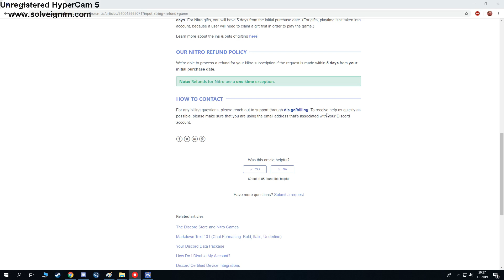How to refund Discord game 2019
Here's the link:  dis.gd/billing

Your game just needs to be...

Purchased in the last 14 days
Have less than two hours of total play time
So long as it meets these criteria we will be able to provide a refund.
We are unable to provide refunds or exchanges for purchases for downloadable content (DLC) and in-app purchases (IAP) within any game.

So before you shop til you drop in-game, ya better think ten bajillion times before pressing the "Buy Buy Buy" button, because your coins are literally going bye bye bye!

BUT WHAT ABOUT GIFTING…?
We are unable to provide a refund for a gift purchase once the gift has been claimed by yourself or another user. (Yes, you can give gifts to yourself! Treat Yourself Day can be every day!)

However, if a game gift is unclaimed, the game gift can be refunded if you purchased it within the last 14 days. For Nitro gifts, you will have 5 days from the initial purchase date. (For gifts, playtime isn't taken into account, because a user will need to claim a gift first in order to play the game.)

Learn more about the ins & outs of gifting here!

OUR NITRO REFUND POLICY
We're able to process a refund for your Nitro subscription if the request is made within 5 days from your initial purchase date.

Note: Refunds for Nitro are a one-time exception.
For any billing questions, please reach out to support through dis.gd/billing. To receive help as quickly as possible, please make sure that you are using the email address that's associated with your Discord account.